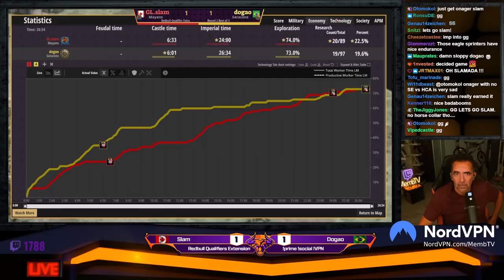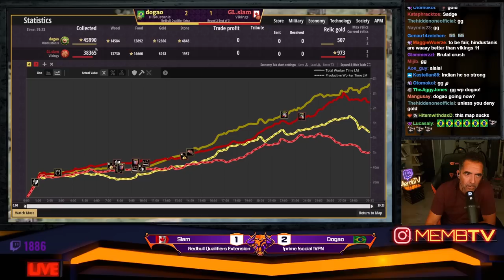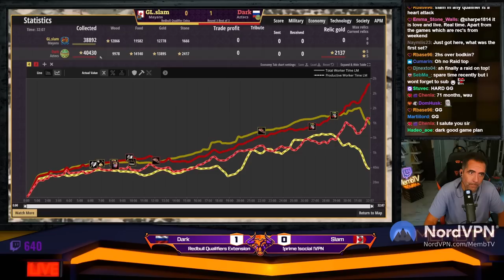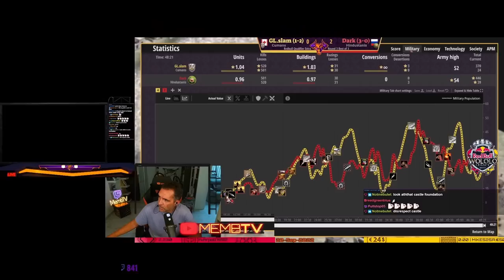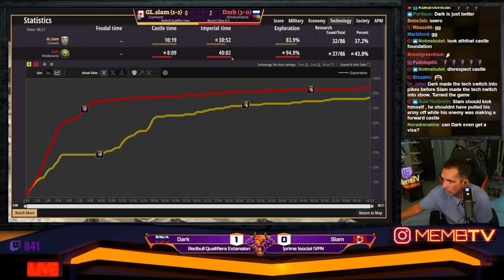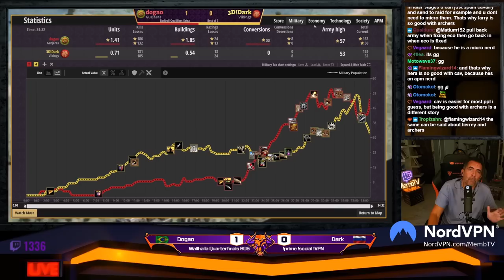Redbull Wololo Legacy Extra Qualifier $200,000